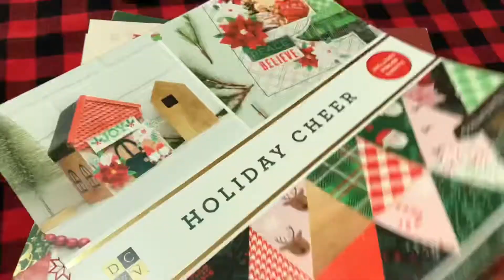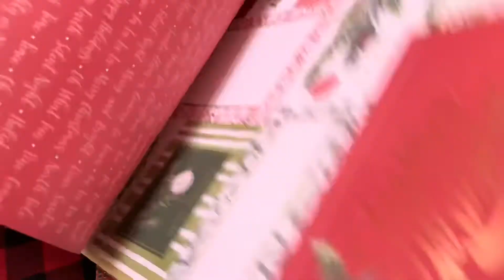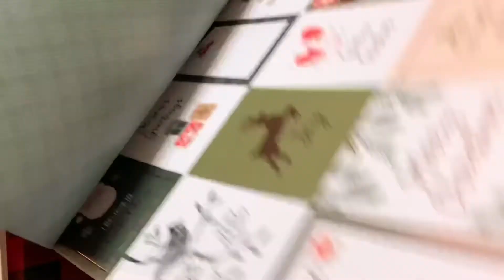JoAnns | DCWV Christmas🎄🎅🏻 Paper Pads- Quick Flip Through